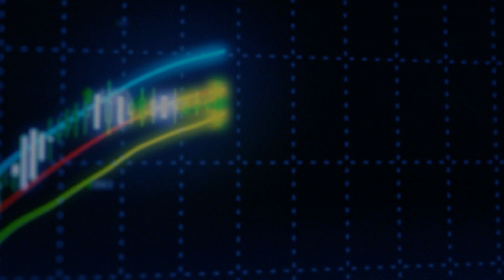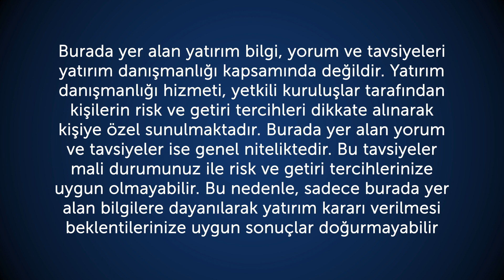02.03.2016 Piyasa Gündemi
İntegral Menkul Değerler Araştırma Departmanından Seda Yalçınkaya sizin için piyasa gündemini aktarıyor.